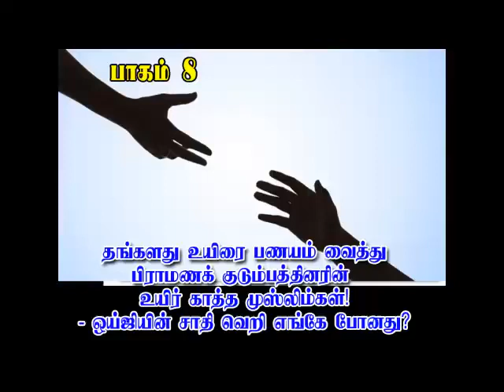தங்களது உயிரை பணயம் வைத்து பிராமணக் குடும்பத்தினரின் உயிர் காத்த முஸ்லிம்கள்!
தங்களது உயிரை பணயம் வைத்து
பிராமணக் குடும்பத்தினரின் உயிர் காத்த முஸ்லிம்கள்!
- ஒய்ஜியின் சாதி வெறி எங்கே போனது? (பாகம் 8)
(தினம் ஒரு தகவல் 29.06.16)